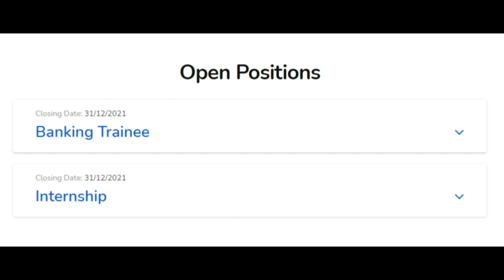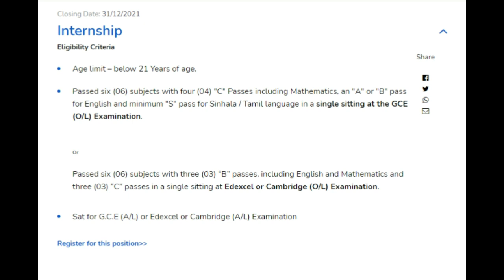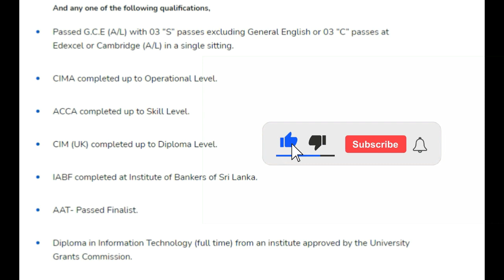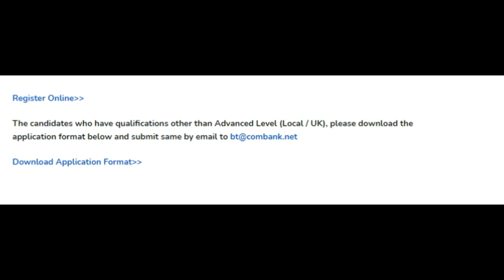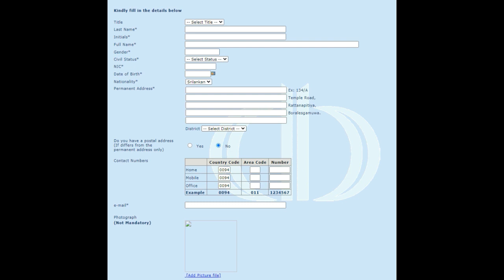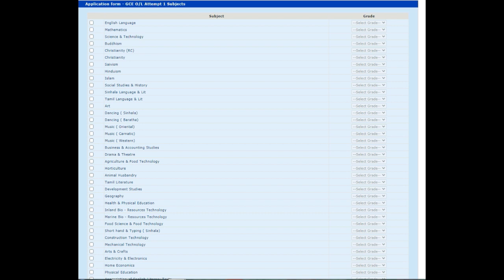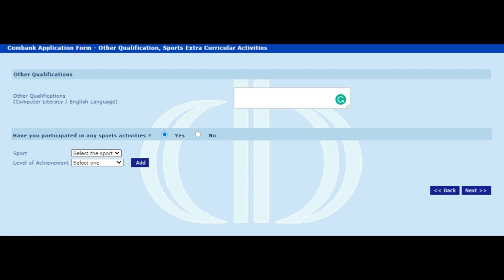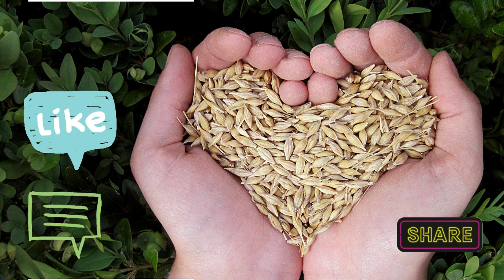commercial bank banking trainee | commercial bank job vacancies 2021 | how to apply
commercial banks,
bank training vacancy,
commercial bank banking trainee
commercial bank job vacancies 2022
bank job vacancies 2022,